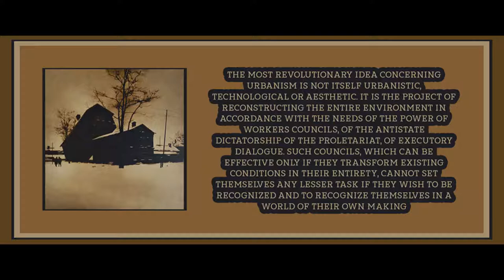Chapter 7 from The Society of the Spectacle by Guy Debord